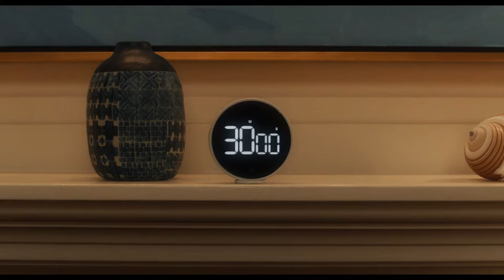Is Sharon Really Dead In Agatha All Along?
The character in focus is Debra Jo Rupp's Sharon Davis, who is the show's connection to WandaVision. Agatha brought Sharon along the Witches' Road to distract herself from Aubrey Plaza's Rio Vidal. Unfortunately, things took a turn for the worse for Sharon when she was the first to sip the poisoned wine, leading to her experiencing its deadly effects and ultimately dying by the end of episode 3. As the episode concludes, Sharon Davis appears to be dead, leaving viewers wondering if there’s a way to bring her back.

The main question arising after the ending of Agatha All Along episode 3 is how Sharon met her demise. It appears that the answer lies in the poisoned wine on the Witches' Road. Sharon was the first to drink it, finishing multiple glasses before any of the other witches even took a sip. Because of this, she felt the effects much sooner, passing out well ahead of the others. Interestingly, Sharon did receive the antidote for the poison, yet she still died. This could suggest that the antidote was given too late, or it might point to the deeper nature of Agatha's coven. Sharon Davis wasn't meant to be on the Witches' Road; Agatha brought her along as a substitute for Rio Vidal. Therefore, Sharon's death might serve as a way for the Witches' Road to correct itself, clearing out an unofficial member of the coven and paving the way for Rio Vidal to return in episode 4.